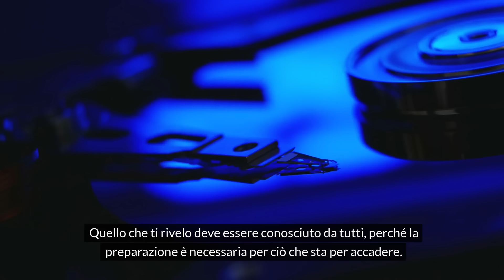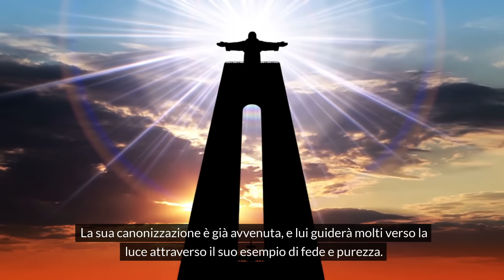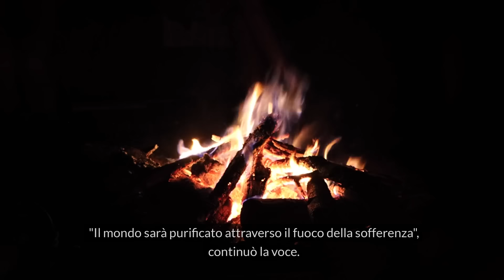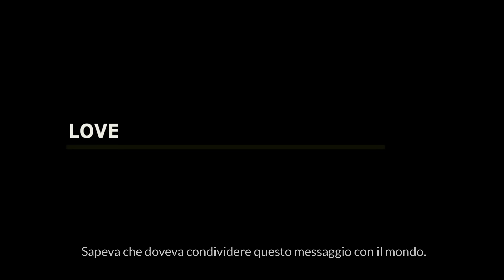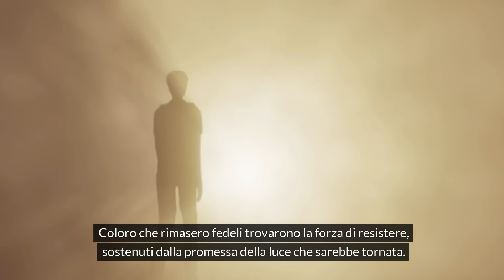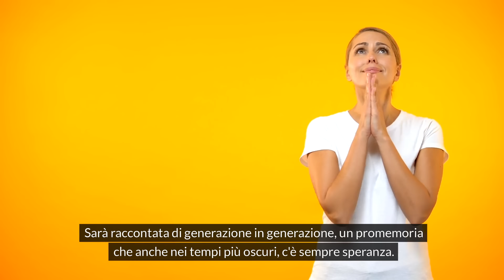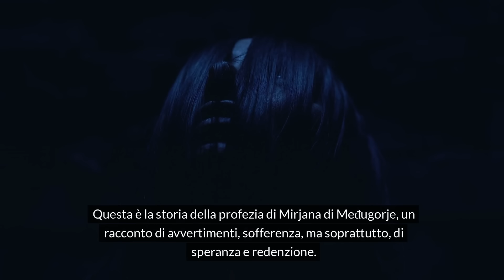Medjugorje Profezia Spaventosa di MIRJANA! Questi Eventi Succederanno nei prossimi giorni